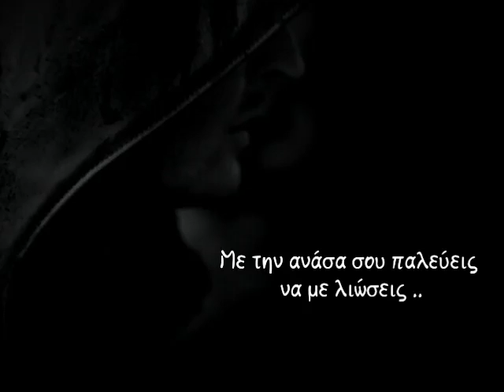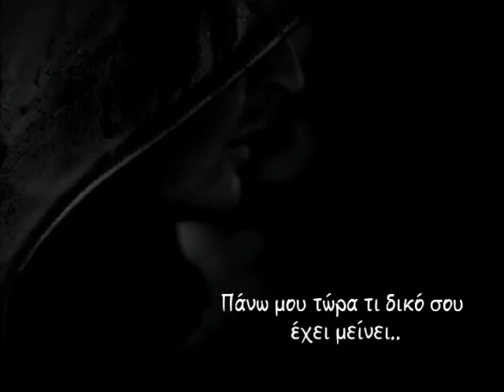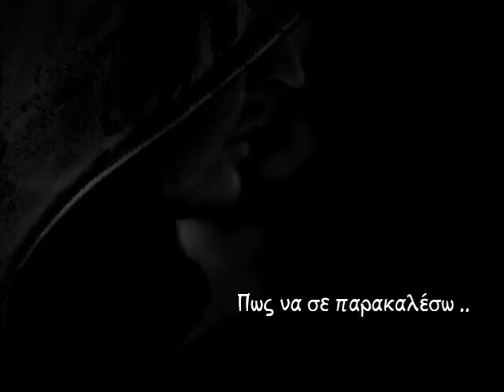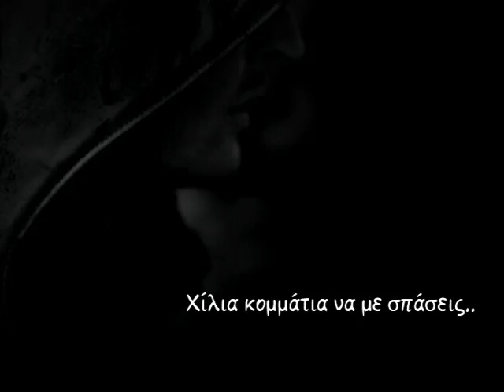Ποιος είμαι εγώ..Μιχάλης Χατζηγιάννης στίχοι..|Mixalis Xatzigiannis Poios Eimai Egw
Στίχοι
Δες...
Με την ανάσα σου παλεύεις να με λιώσεις
Είμαι μια θάλασσα που θέλεις να στεγνώσεις
Θα σκάσεις αν δεν τρέξει αίμα

Δες...
Από δυο σώματα με λάβα κολλημένα
Πως μοιραστήκαμε πληγές για το καθένα
Τα σύνορα μας διαλυμένα

Κι εσύ
Που έλεγες πως θα χτίσεις πάνω στην αγάπη
Για 'μενα είσαι πια μια γυρισμένη πλάτη
Μια μάχη που δε θα κερδίσω

Και πες
Πάνω μου τώρα τι δικό σου έχει μείνει
Τι πετάς και τι φοβάσαι
Τι σου βγάζω, τι θυμάσαι
Πόσο θες να σε μισήσω
Αν μπορείς να κάνεις πίσω

Ποιος είμαι εγώ
Για να σε κρίνω
Εδώ θα μείνω
Χίλια κομμάτια να με σπάσεις
Όσο θες να διασκεδάσεις
Εδώ
Τα παίρνεις όλα
Τα χάνω όλα
Είναι ένας τρόπος για να δεις ποιος είμαι εγώ

Δες...
Πόσο ασπρόμαυρο κατάντησε το σπίτι
Ένα κομμάτι απ' τα όνειρά μας μου ανήκει
Επιλογή σου.. αν θες να μου το αφήσεις

Δες...
Πόσο αμήχανα στεκόμαστε και πάλι
Πως γυρίζεις το κεφάλι
Κάπως έτσι καταστρέφονται τα πάντα.. χωρίς να το ζητήσεις

Και πες
Ποια είναι τα βήματα ενός καλού στρατιώτη
Πως να σε παρακαλέσω
Πως να ουρλιάξω σ' αγαπάω
Να σου κρύψω.. σε τι βαθμό πονάω..